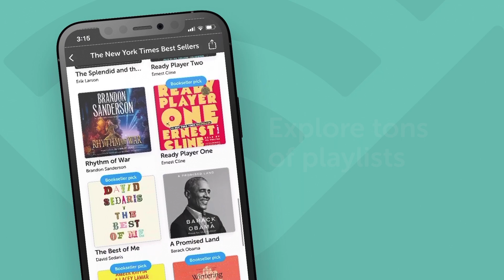Introducing our iOS App Release: Version 5.0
The day has come! The wait is over! We are delighted to announce that our new iOS app update is live and available in the Apple App Store.

The new app allows you to:
Explore and search for audiobooks through the app;

Redeem your Libro.fm credits;

Build your Wish List;

See your bookstore’s details.